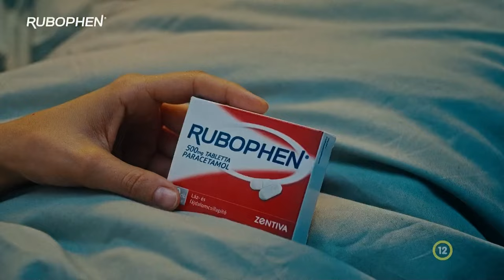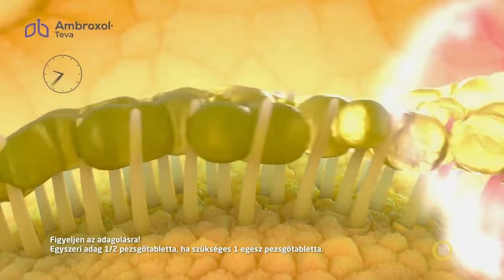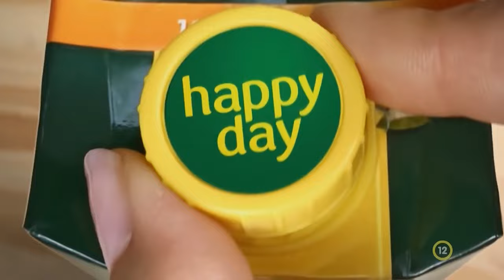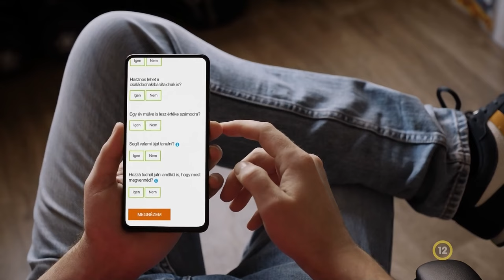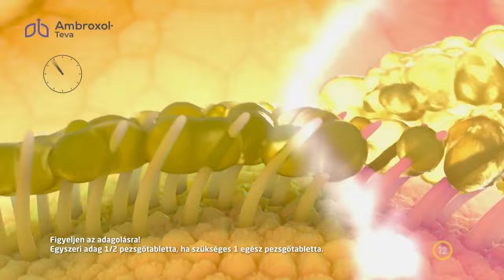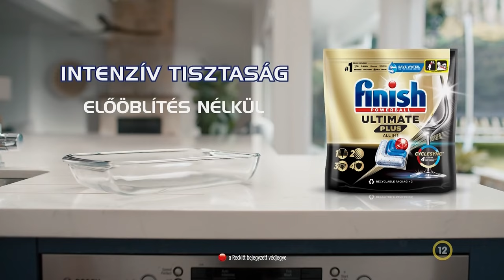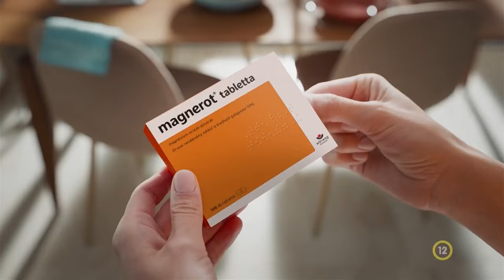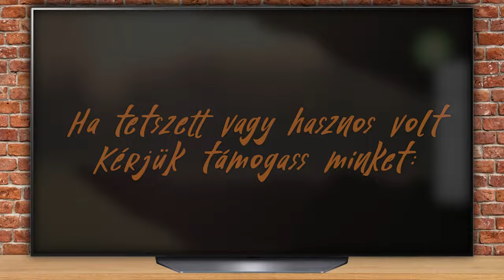ATV Spirit reklámok (2024. január 17.) | Reklámgyűjtő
Ez a reklámblokk videósorozat minden hétköznap a csatornán. Ebben a videóban a ATV Spirit csatornáról láthattok reklámblokkokat (rögzítve 2024. január 09.).

Rendszeresen frissül a csatorna, hogy folyamatosan felkerüljenek az új reklámok, amelyek megjelennek a magyar televízió adókon és online.

Időbélyegek (esetenként egy időbélyeg több reklámblokkot is tartalmazhat):
00:00 Reklámblokk 01
10:10 Reklámblokk 02
20:20 Reklámblokk 03
30:30 Reklámgyűjtő - Ajánló, feliratkozó szpot